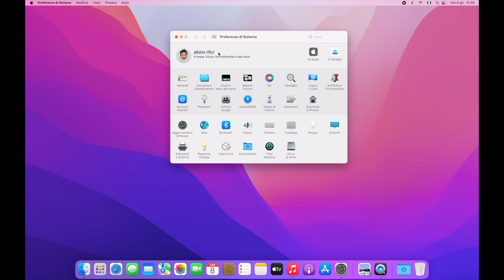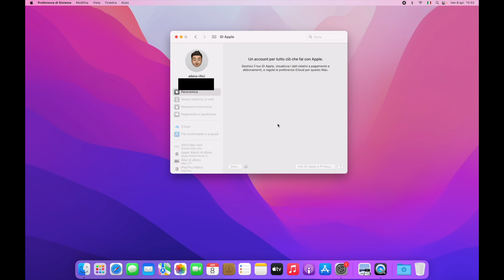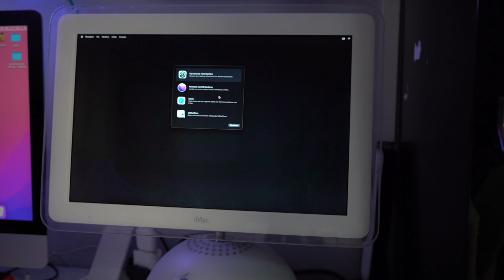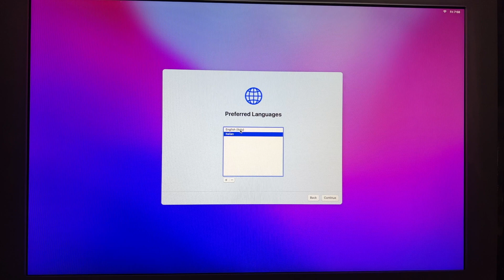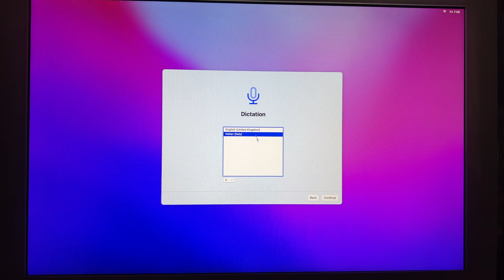Come ripristinare un mac prima di venderlo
Mostro i passaggi da fare prima di vendere o regalare il proprio Mac. Valido sia per Mac con processore Intel che con processore M1.